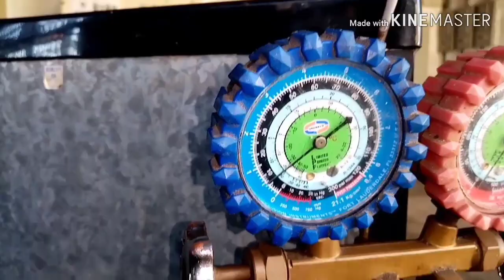How to Gas charging Refrigerator. Malayalam. BASHEER PANCHOLA.